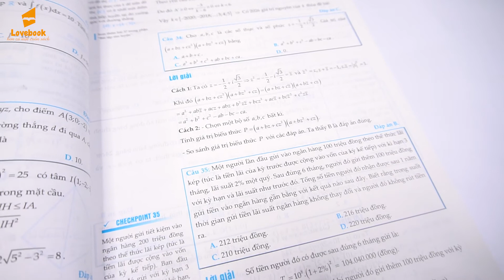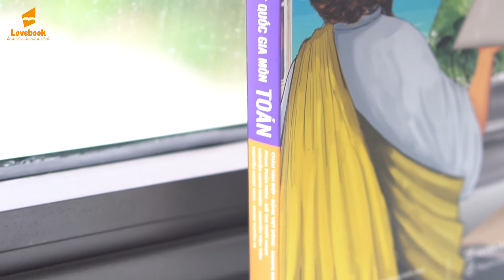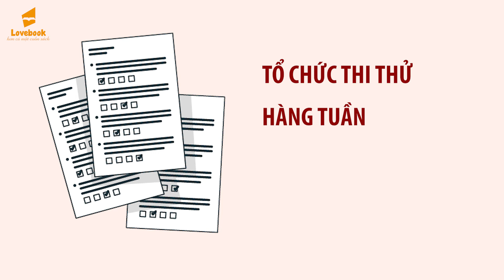Thực chiến đề thi THPTQG môn Toán - Về đích 2021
1. Giới thiệu chung:

Thực Chiến đề thi THPTQG môn Toán là cuốn sách kinh điển và hay nhất về Luyện đề môn Toán mà bất kì học sinh lớp 12 nào cũng phải sở hữu nếu muốn đạt 9, 10 điểm trong kì thi THPT Quốc Gia 2020.

Cuốn sách này không chỉ dùng 1 lần mà các em có thể dùng mãi mãi, trong suốt quá trình học phổ thông. Ví nó không chỉ đơn thuần là sách luyện đề, thực chiến đề còn giúp các em tổng ôn lại rất nhiều kiến thức thông qua từng lời giải cụ thể và một khối lượng rất lớn bài tập rèn luyện chắt lọc từ những nguồn uy tín, chất lượng.

2. Đặc điểm:

Thực chiến Đề là bộ sách luyện đề theo chuẩn cấu trúc của Bộ Giáo dục đầu tiên tại Việt Nam. Giúp các em chuẩn bị tâm lí sẵn sàng trước kì thi, chinh phục điểm 9, 10 nếu các em ôn luyện hết.

Sách in màu bắt mắt, phương pháp trình bày 2 - 3 cột cùng với Checkpoint và Bài tập rèn luyện giúp em học nhanh, nhớ lâu - Tăng hiệu quả và hứng thú học tập lên gấp 300 lần.

3. Công dụng:

- Nắm chắc toàn bộ các đề chuẩn cấu trúc của Bộ đầu tiên tại Việt Nam
- Giải nhanh gấp 2 lần mọi bài toán trắc nghiệm với phương pháp giải tối ưu và kĩ năng bấm máy "Siêu Đẳng"
- Tự tin, bình tĩnh trước mọi bài thi với cách luyện "Thực Chiến"
- Tăng 95% cơ hội đạt điểm 9, 10 môn Toán trong kì thi THPT Quốc Gia 2020

Các em nhớ nhắn tin ngay cho Nhà sách giáo dục Lovebook để được sở hữu sách với mức giá ưu đãi nhất nhé!